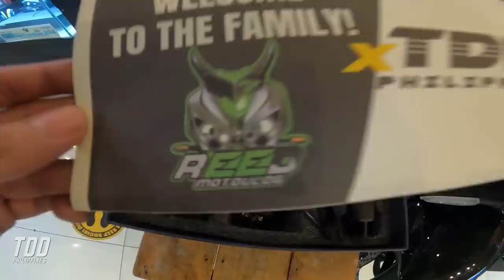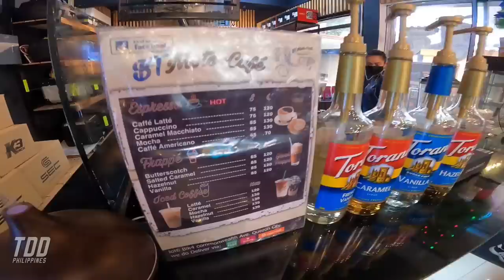New Auxiliary Lights for my Kawasaki Z H2 | TDD Philippines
JOIN US!

Title: Curious
Artist: Nicolai Heidlas Music
Genre: Children's
Mood: Happy